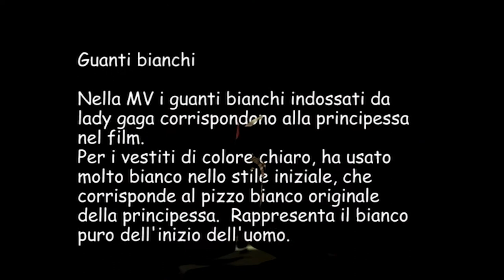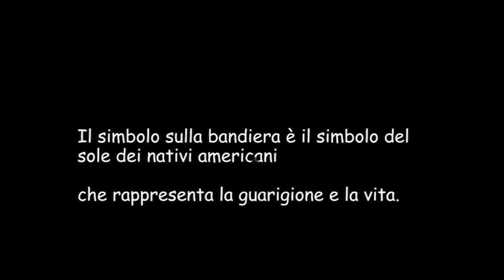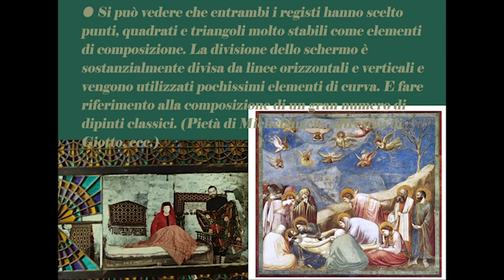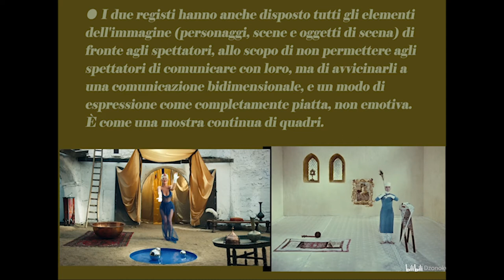911&The Color of Pomegranates